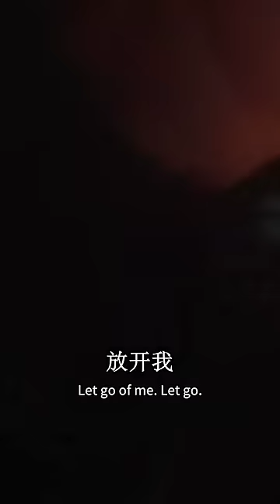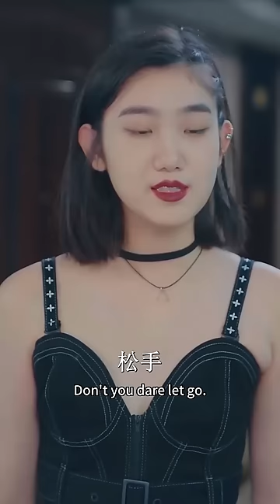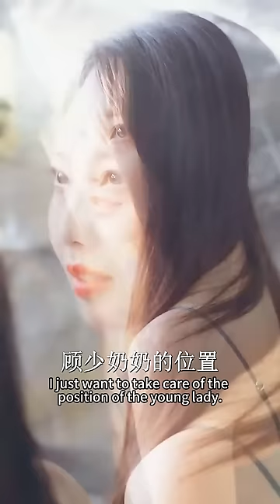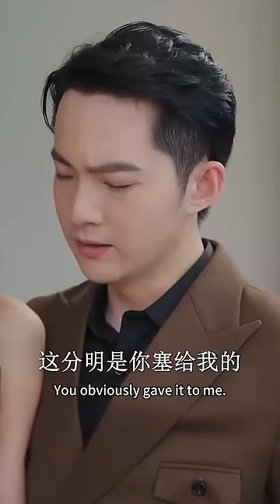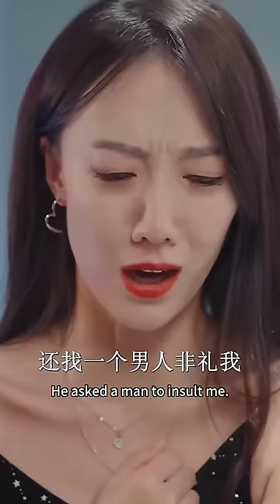總裁為小三折磨灰姑娘，離婚後才發現灰姑娘竟是自己一直在找的白月光，千里猛追妻！【顶流少奶奶又美又飒】【完整版】【全集】